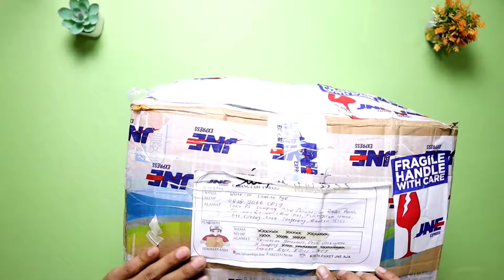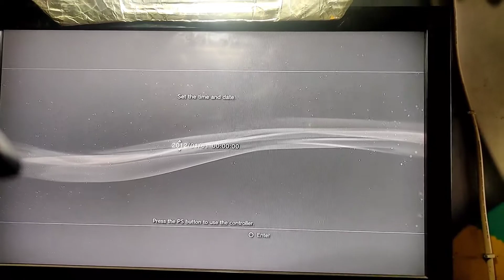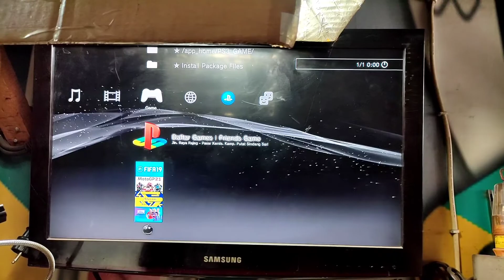UNBOXING KIRIMAN PAKET PS3 DARI FLORES | SERVICE / PERBAIKAN BLUETOOTH PS3 SLIM CECH20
PS3 Slim dengan kendala controller stick tidak bisa terhubung / terkoneksi dengan Console PS3 dikarenakan terdapat module bluetooth/wireless yang tidak bekerja dengan baik

Alamat Toko kami :

✔Order Playstation & Aksesorisnya🛒
✔Service / Perbaikan Playstation🛠
✔Install Game / Copy Game Playstation💿
✔Sewa Playstation🎮

🛒Bisa kemari kak👇
Warrior Station ( Toko & Service , Install / Copy Game , Sewa / Rental Playstation )
alamat toko kami berikut dibawah ini :

📍📌Alamat :
Toko PS Samping JNE Portal, Jl. Raden Patah No.20, RT.001/RW.001, Paninggilan Utara, Kec. Ciledug, Kota Tangerang, Banten 15151

🕙BUKA  JAM   = 10:00
🕘TUTUP JAM  = 22:00
🚨Tanggal Merah Tetap Buka